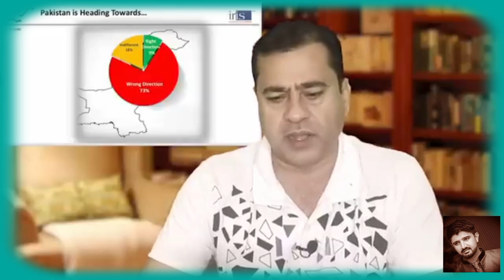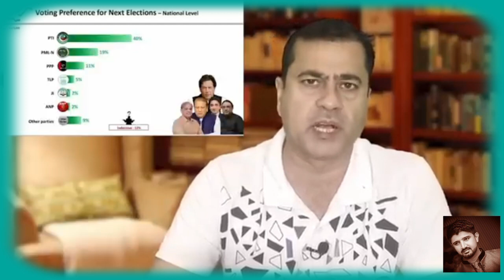Election to be Held soon | Imran Khan is the most popular Leader | msuleman250 Today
Muhammad Suleman
Election to be Held soon | Imran Khan is the most popular Leader | For Details and more news watch the latest VLOG of senior journalist Imran Riaz Khan
Chairman PTI Imran Khan Important Address To Nation on supreme court
An interview with Imran Khan
Imran Khan ki giraftari
Mix - Imran Khan
Chairman PTI Imran Khan addressing to workers in Zaman Park
Today Imran Khan Speech
Today news headlines
Today supreme court news Pakistan